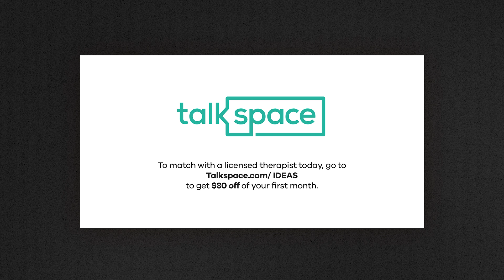Pregnancy Loss: Libby Weintraub on Losing her Daughter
October is Pregnancy/Infant Loss Awareness Month. Author Libby Weintraub recounts her experience with stillbirth, and the long process of working through the shock and grief of that.

Libby’s book She Was Born: Words on Loss and Liberation is available for purchase

Broad Ideas is supported by Talkspace. Get $80 off your first month at Talkspace.com/IDEAS.